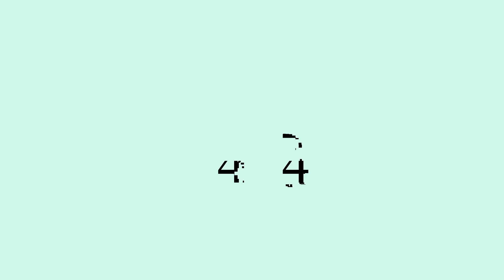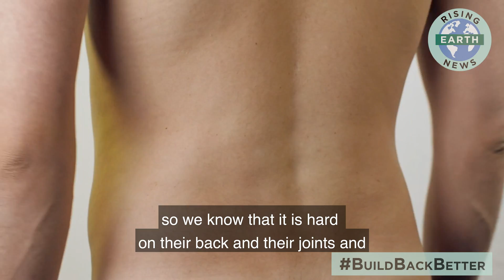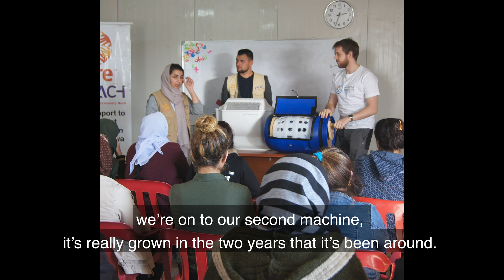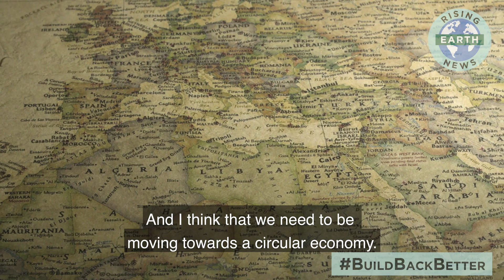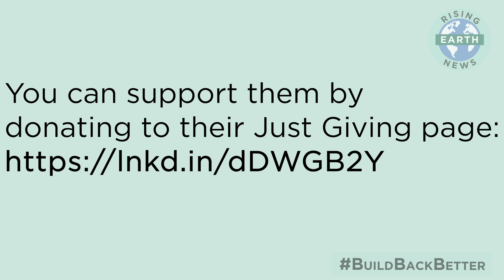Are these the washing machines of the future?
This week, Lilly’s joined by Beth Birch from the Washing Machine Project, a project aiming to alleviate the burdens associated with hand washing.

Hand washing is done by around 5 billion people across the globe and can take up to 20 hours per week, using around 40 litres of water per wash and associated with health risks. The Washing Machine Project’s ‘Divya’ is a portable, manual, off-grid washing machine providing a practical solution to these burdens.

To find out more about The Washing Machine Project and how you can get involved or support their work, check out their